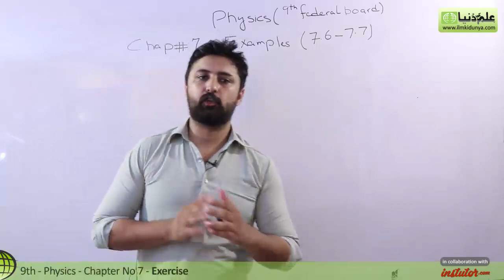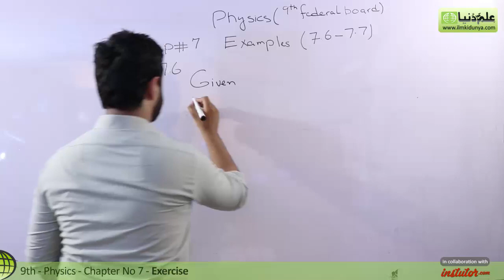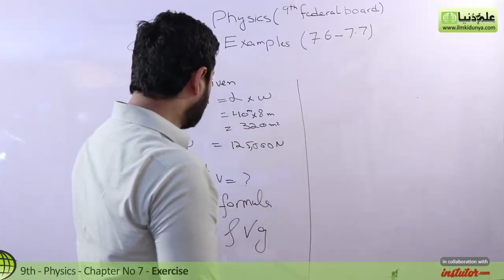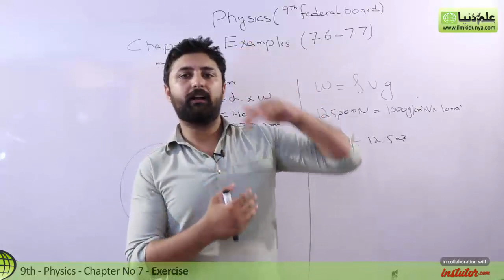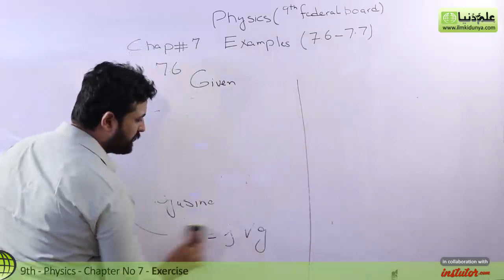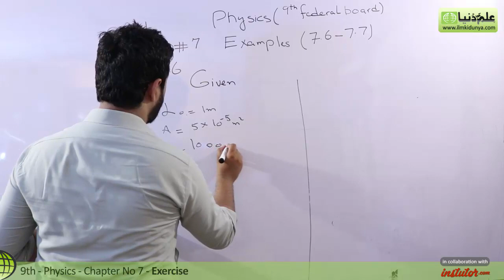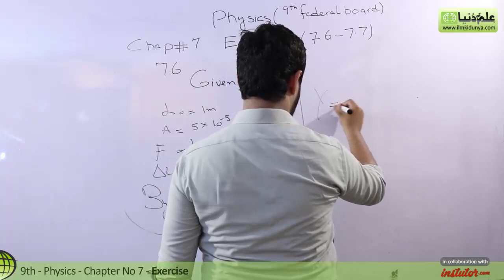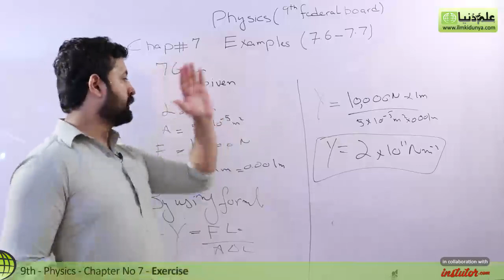9th Class Physics Federal Board, Ch 7 - 9th Physics Example 7.6 and 7.7 - 9th Physics FBISE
In this video lecture Syed Suraj Gilani coverd 9th Class Physics Chapter 7 Properties of Matter topic 9th Physics Example 7.6 and 7.7.